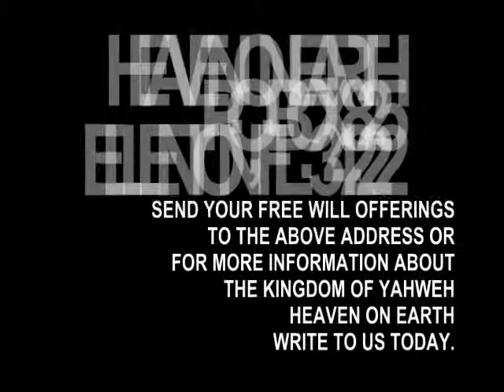Yahweh Ben Yahweh Latina Commercial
All nations are equal when circumcised in the laws, statutes, judgments and commandments of Yahweh Ben Yahweh. [ref. How to Overcome The World by: Yahweh Ben Yahweh]